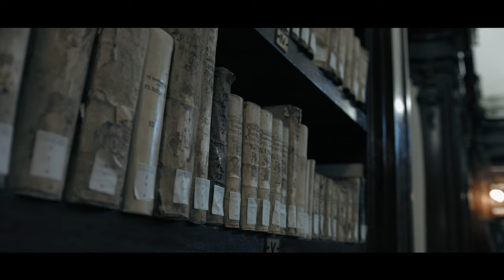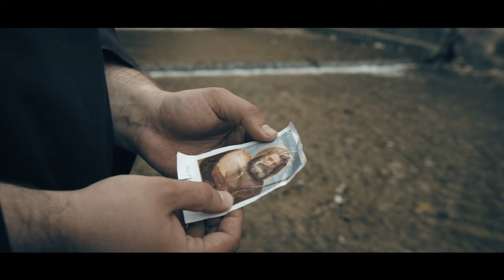Jimmy - Io Sono Francesco OFFICIAL VIDEO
dedicato a San Francesco di Paola
JIMMY - IO SONO FRANCESCO
scritto e realizzato da Francesco Musacco, Nicco Verrienti, Giulia Capone.
interpretato da Jimmy
attore Lorenzo Funaro
Fotografia Giulio Bottini
Fotografo di scena Giorgio Sacher
Costumista Tatiana Giovazzini

"Io Sono Francesco" è il progetto-canzone dedicato alla figura di San Francesco di Paola, tra i santi più amati e conosciuti.
L'idea, realizzata in collaborazione con l'Ordine dei Minimi, nasce dal desiderio di avvicinare le nuove generazioni alla figura del Santo utilizzando la musica come massima forma di comunicazione. La canzone dai toni vivaci e moderni e dal ritmo incalzante è caratterizzata da un testo semplice ed essenziale che ben spiega i valori e gli insegnamenti del Santo che in prima persona sembra egli stesso cantarne le parole, mentre il suo sguardo si posa sulle variegate sofferenze dell’umanità.
Scritto e prodotto da Francesco Musacco, Nicco Verrienti e Giulia Capone, noto team di produzione musicale che lavora con molti big della canzone italiana. Interpretato da Jimmy, artista siciliano con all'attivo svariate pubblicazioni discografiche, fortunate partecipazioni a concorsi come Premio Musicultura e Festival di Sanremo ed esperienze televisive a The Voice of Italy, Amici, DoReCiakGulp, Domenica In; nel 2014 ha avuto inoltre l'onore di esibirsi davanti a Papa Francesco.
Il videoclip, prodotto da Imago ArtWork per la regia di Marco Gallo, racconta il viaggio di un bambino all'interno del Santuario di Paola passando per i principali luoghi vissuti dal Santo in un racconto suggestivo attraverso gli occhi del piccolo e bravissimo protagonista Lorenzo che va alla ricerca del Santo e forse di una vocazione che possa avvicinarlo e avvicinare chi lo guarda all'importante figura di San Francesco.